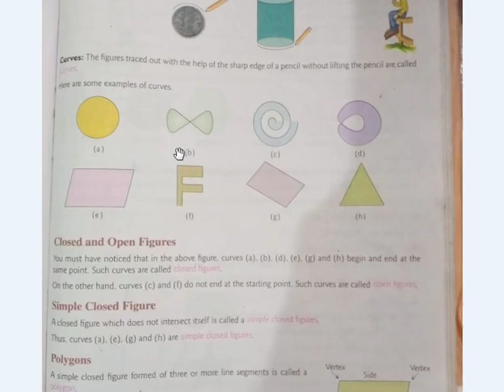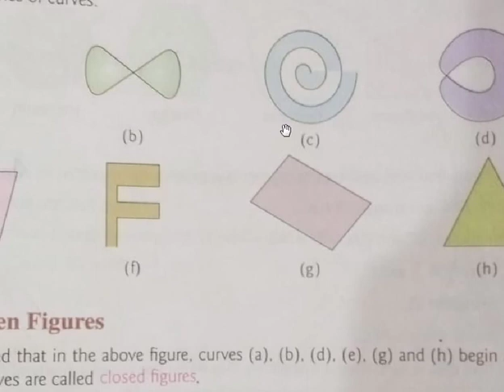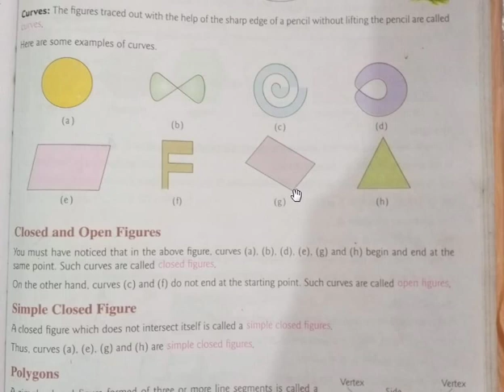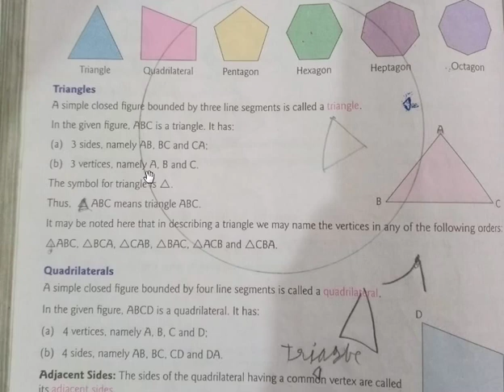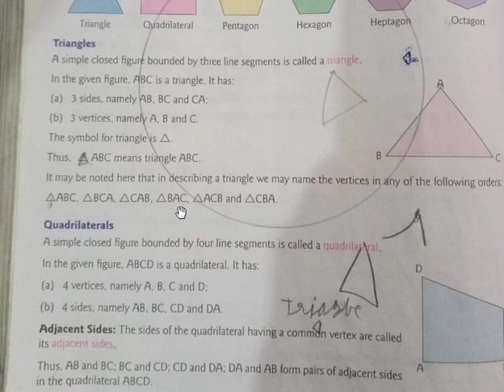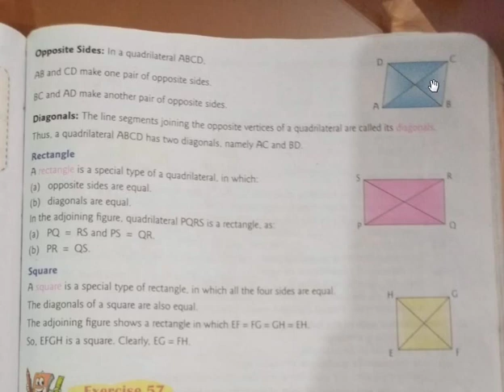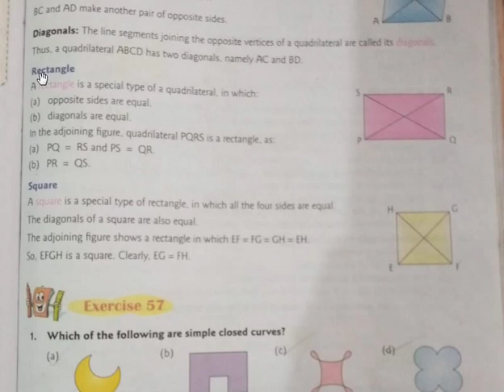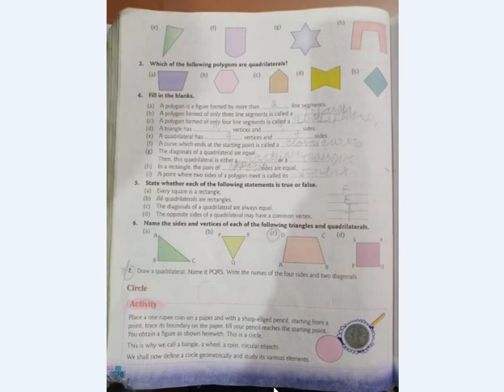Class 4 Maths Ex 57 (Introduction)